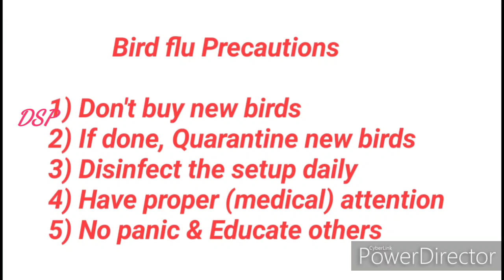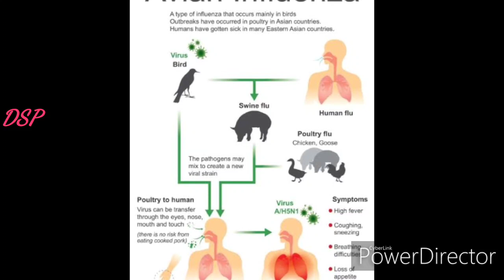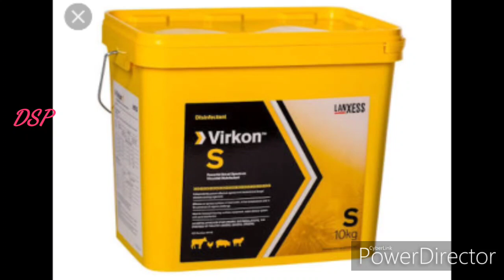Bird flu Precautions and Prevention methods in Tamil | Best Hand Sanitizer disinfectant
Bird flu Precautions